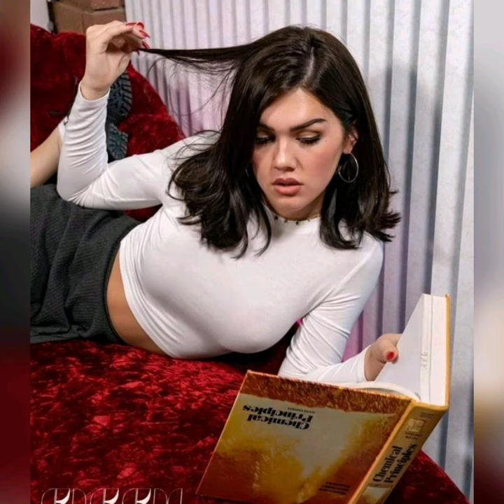Gorgeous Young Transgender (Sissy)/ Magnifique Jeune Transgenre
Photo of Pretty Young Transgender and Crossdresser (Sissy)